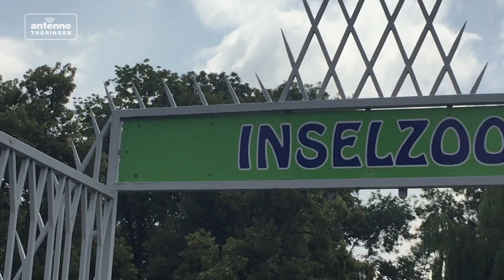Erdmännchen-Orakel WM 2018: Deutschland - Südkorea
Wer gewinnt das dritte Gruppenspiel bei der WM 2018? Deutschland oder Südkorea - die Erdmännchen aus dem Altenburger Inselzoo geben jetzt ihren Tipp ab!